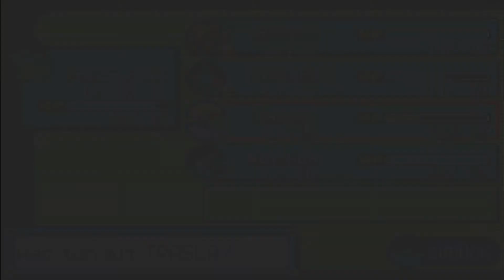Lets Play Pokemon Smaragd #19 [ ZERTRÜMMERER!!!!! ]